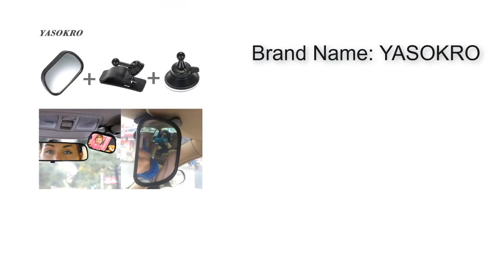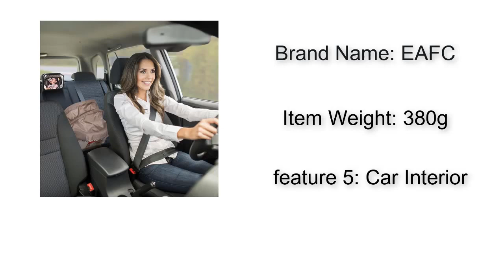Top 5 Best Rear Facing Mirrors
Hello guys. In this video I'm gonna show you ()

5.
4.
3.
2.
1.